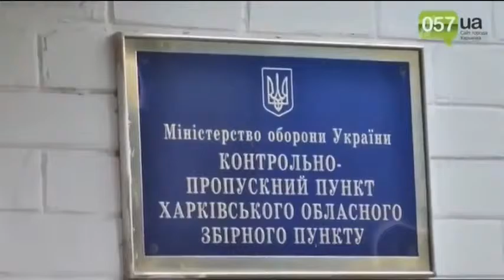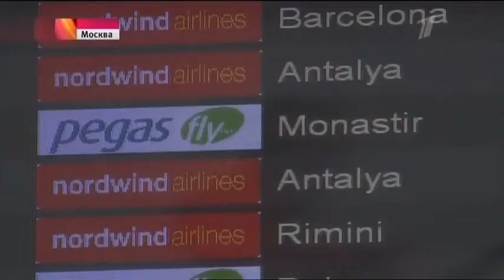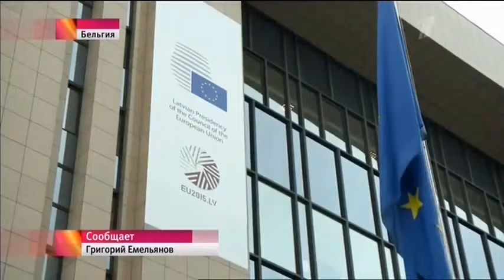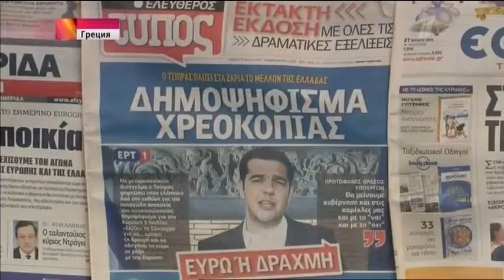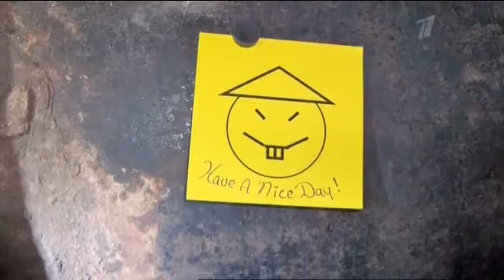Программа «Время» Первый канал Новости Украины России Мира